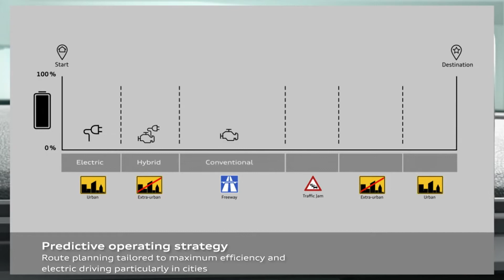2020 Audi Q5 55 TFSI e - Predictive PHEV - Exterior, Interior,Driving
Audi has revealed more information on the plug-in hybrid variant of its Q5 SUV that was originally launched at the 2019 Geneva Motor Show. Called the Audi Q5 55 TFSI e, it will act as a rival to the BMW X3 xDrive30e PHEV when it reaches the UK market in June, with prices starting from around £55,000.

The Audi Q5 55 TFSI e is powered by a turbocharged 2.0-litre four-cylinder petrol engine and an electric motor, which produce a combined power output of 362bhp and 500Nm of torque. Drive is sent through a seven-speed automatic gearbox to all four wheels, allowing a 0–62mph sprint of 5.3 seconds and a top speed of 148mpg.

There’s a 14.1kWh battery pack on board, which Audi claims will provide the Q5 55 TFSI e with an all-electric range of 26 miles. Emissions are a claimed 49g/km of CO2, while fuel economy stands at 113mpg according to the WLTP test cycle. The German firm also states that the Q5 PHEV can reach a top speed of 84mph on electric power alone.
2020 Audi Q5 55 TFSI e - Predictive PHEV - Exterior, Interior
2020 Audi Q5 55 TFSI e - Predictive PHEV
 Audi Q5 55 TFSI e - Predictive PHEV